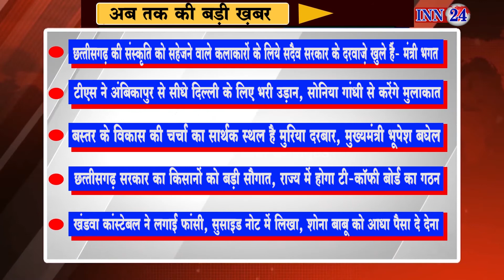INN24:बड़ी ख़बर अब तक की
INN24 is an organization related to web news, event organizing, and social work in the education sector. Its Head office is in Raipur Chhattisgarh. This channel is providing primarily regional news of Madhya Pradesh, Chhattisgarh, besides national, International, sports, and other main news of public interests.